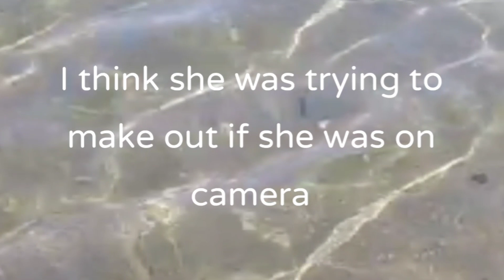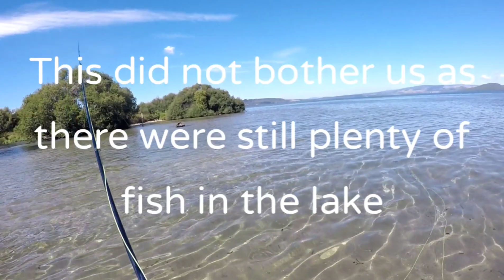The Silent Karen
Apifishingnz arrive at the Awahou stream mouth on Lake Rotorua to catch some Trout and experience this